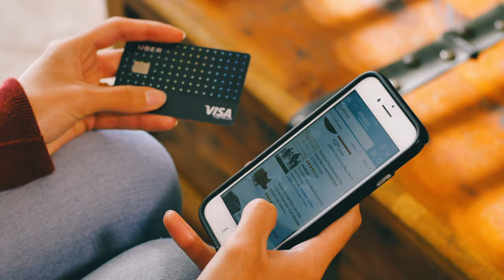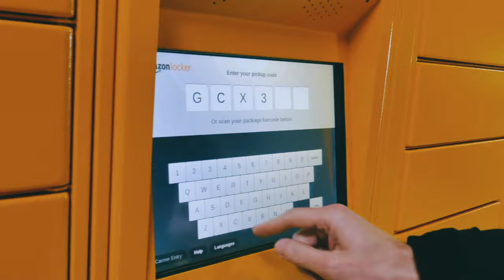Jason Erie - Amazon (Official Music Video)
Official music video for "Amazon" from the Jason Erie album Tiny Fires.

Follow Jason Erie on Socials: @jasoneriemusic

Wirebird Records